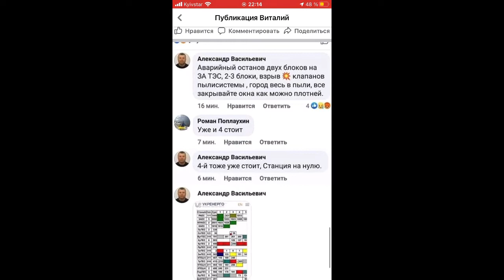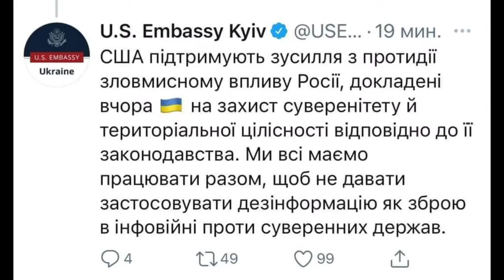Нет угля, не будет света, зато есть санкции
Нацкомиссия по регулированию в сфере энергетики и коммунальных услуг заявила, что низкие запасы угля угрожают стабильной работе энергоблоков теплостанций, что может спровоцировать аварию в объединенной энергосистеме Украины и привести к запуску графиков аварийного прекращения электроснабжения потребителей.